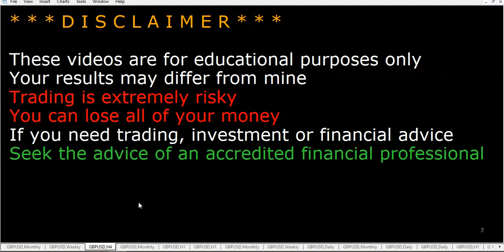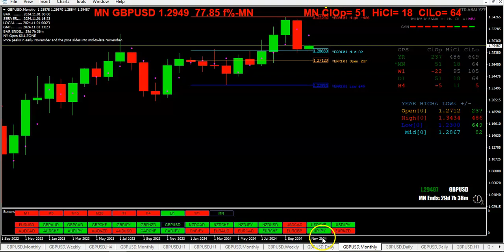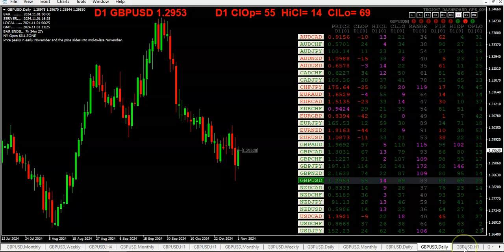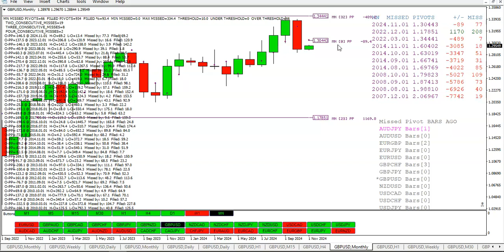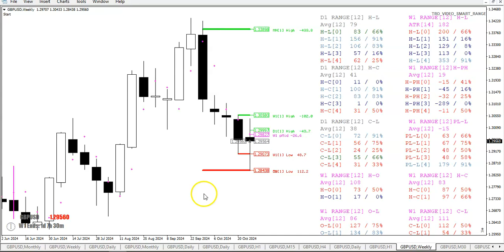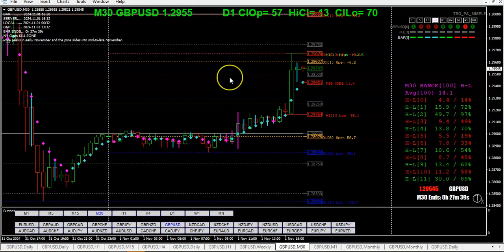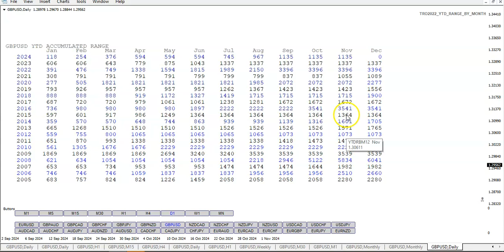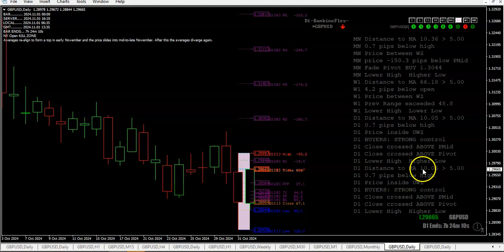20241101 TRO TRADING MONTHLY OPEN NFP DAY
MONTHLY OPEN  NFP DAY